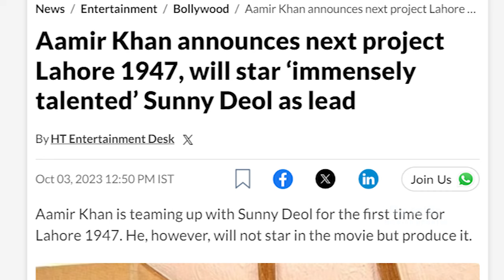Lahore 1947 Official Trailer First look Releasing Update , Aamir Khan , Sunny Deol , New Movie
Lahore 1947 Official Trailer First look Releasing Update , Aamir Khan , Sunny Deol , New Movie Update

Champion Movie Trailer Announcement Soon Aamir Khan, RS Prasanna , Aamir Khan New Movie Update , New Update

This video about  Aamir Khan upcoming movie Championlatest news and interesting facts and gossips

topic
aamir khan new movie latest news
upcoming aamir khan movie latest news
aamir khan upcoming movie latest news